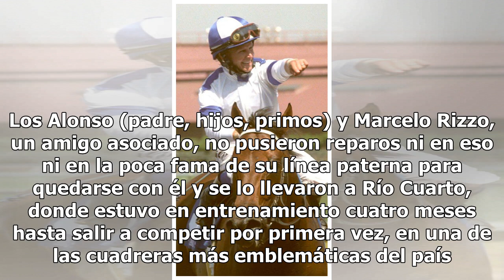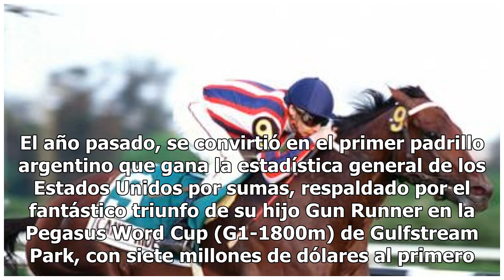A Candy Ride lo rechazaron varias veces, fue crack y sus hijos mueven millones